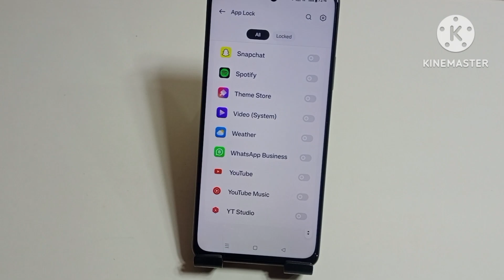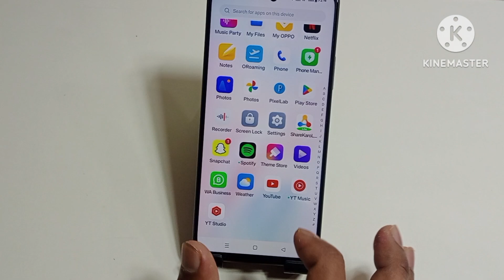oppo a59 5g me app lock kaise kare | how to lock apps in oppo a59 5g | oppo a59 5g app lock setting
hello friends aaj ki is video ke madhyam se Maine aap logo ko bataya hai ki oppo a59 5g mobile me app lock kaise lagaya jata hai